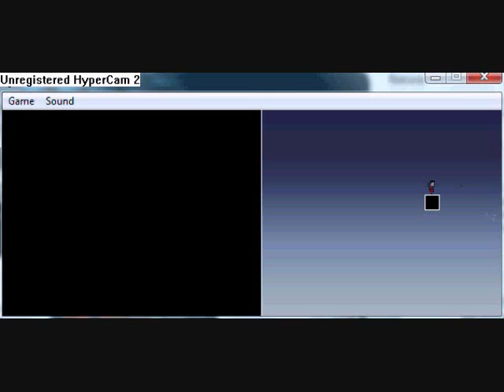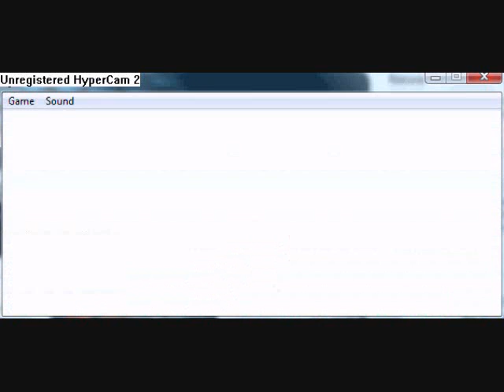UAP - Knytt Stories Psychedelic Adventures Pt. 2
Psychedelic Adventures by Miloshit. knyttlevels.com Less failure this time!!